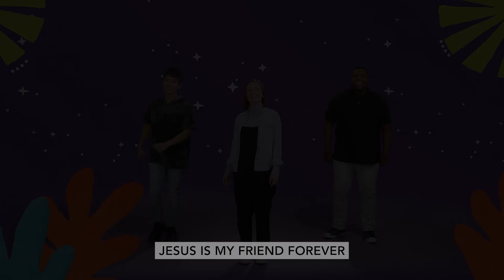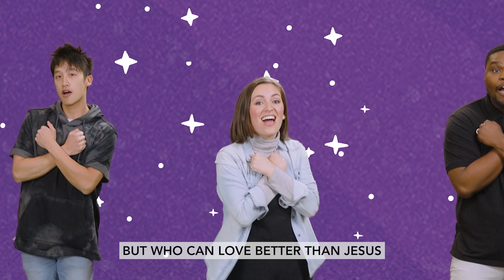"Best Friend" by Orange